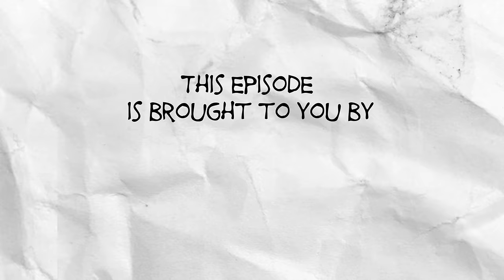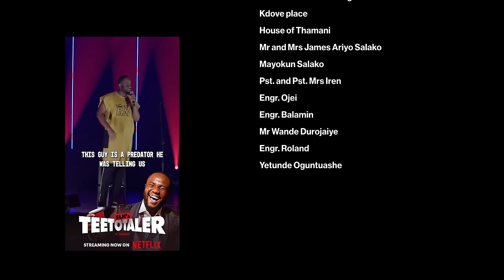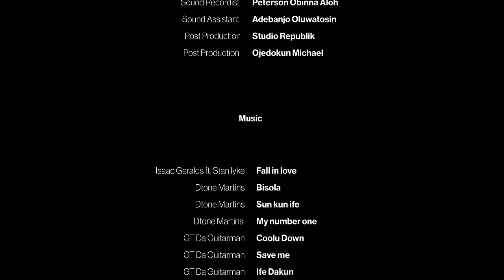FRIENDZONE LANDLORD S1 E1 ft Broda Shaggi, Olawande Adetula, Baaj Adebule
In this pseudo reality romcom, SLK does all he can to leave the best friend zone that Mojibade seems to have locked him in. Will he achieve his goal before the year runs out?